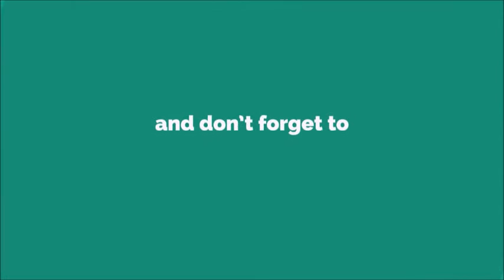Facebook Message Ringtone [With Free Download Link]